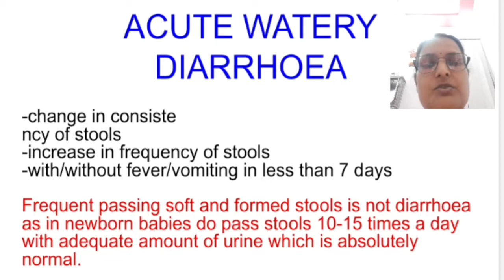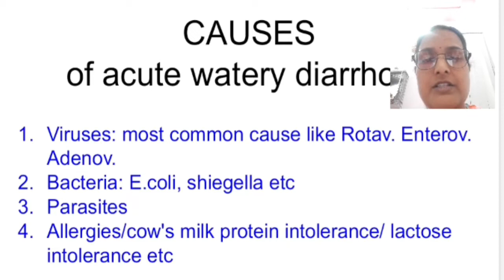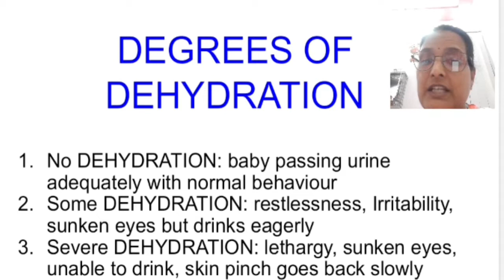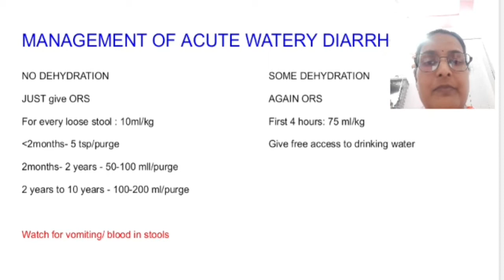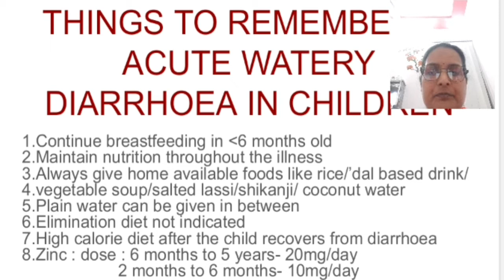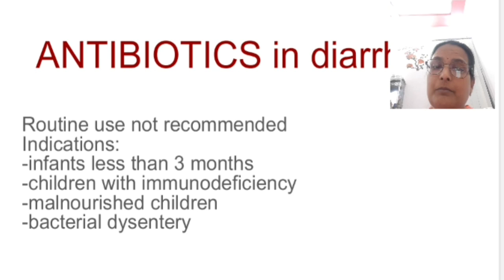Management of Acute WATERY diarrhoea in children/घर पे बच्चों के दस्त केसे ठीक करें।Dr. Anjana Gupta